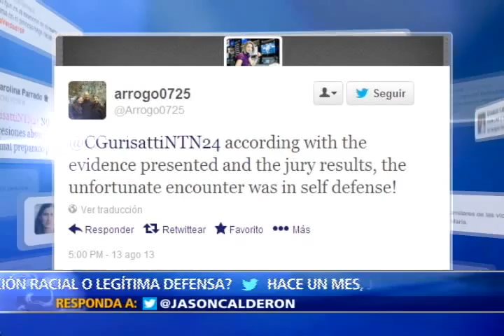EL CASO DE TRAYVON MARTTIN II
HACE UN MES UN FALLO DEL TRIBUNAL DE SANFORD EN EL ESTADO FLORIDA ABSOLVIÓ A GEORGE ZIMMERMAN POR EL ASESINATO EN EL 2012 DEL JOVEN AFROAMERICANO TRAYVON MARTTIN.

LA DECISIÓN JUDICIAL QUE GENERÓ INDIGNACIÓN Y UNA FUERTE POLÉMICA ENCENDIÓ NUEVAMENTE EL DEBATE  FRENTE A LA DISCRIMINACIÓN RACIAL Y EL TRATAMIENTO QUE RECIBEN LAS MINORÍAS EN EL SISTEMA DE JUSTICIA ESTADOUNIDENSE.

AL MISMO TIEMPO EL CASO ZIMMERMAN TAMBIÉN DESPERTÓ FUERTES CRITICAS CONTRA EL USO DE LA VIOLENCIA EN DEFENSA PROPIA Y LAS POLÉMICAS LEYES QUE JUSTIFICAN SU USO EN ALGUNOS ESTADOS DE LA POTENCIA NORTEAMERICANA.

¿CRIMEN RACIAL O USO DEL DERECHO A LA DEFENSA? HOY EN EL PROGRAMA LA NOCHE DE NTN24 EL ANÁLISIS DESDE DISTINTAS PERSPECTIVAS DE LAS HERIDAS QUE DEJÓ ABIERTAS EN LOS ESTADOS UNIDOS LA SENTENCIA QUE ABSOLVIÓ HACE UN MES A  GEORGE ZIMMERMAN POR EL ASESINATO DE UN JOVEN DE RAZA NEGRA.